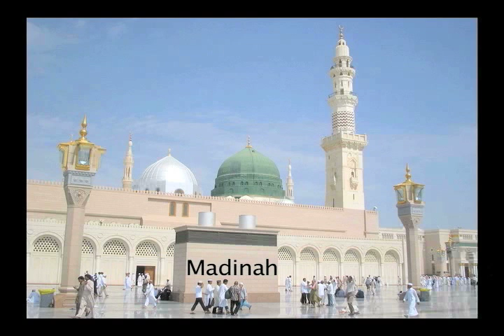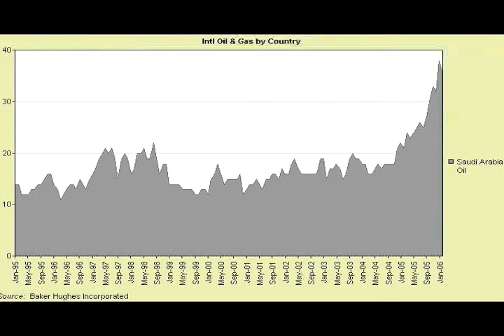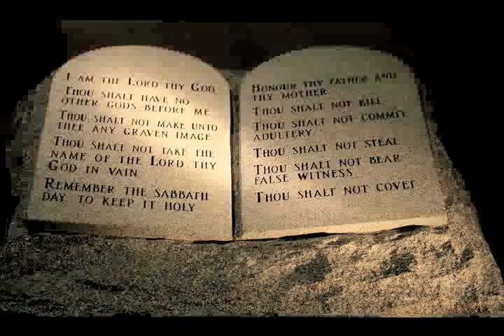OUTSIDE: EXPLORING THE MIDDLE EAST PART 1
This is the first documentary that I have done for a class project. It's about getting to know Saudi Arabia and Lebanon. I split this film into 4 parts. This is part 1 and the rest are under my videos on this site.